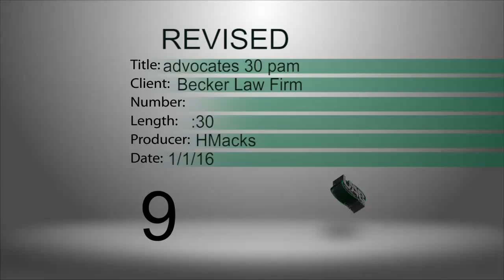advocates 30 Pam REVISED 2016